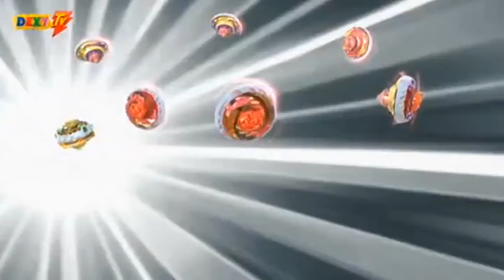Infinity Nado - Tajna Prostorija (S01 EP03) Sinhronizovano Na Srpski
Infinity Nado - Tajna Prostorija (S01 EP03)

Crtani Filmovi Plus